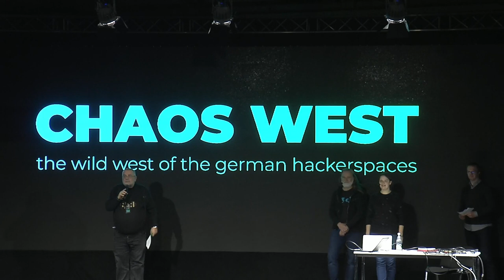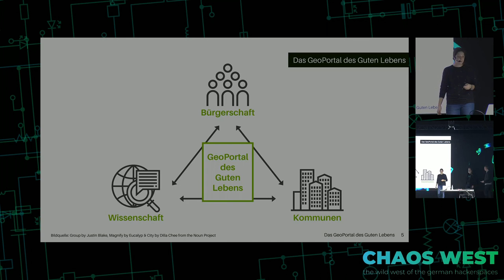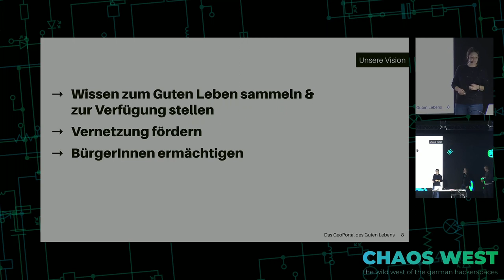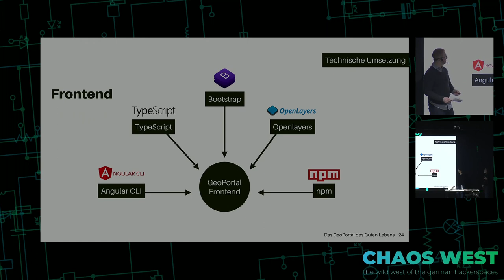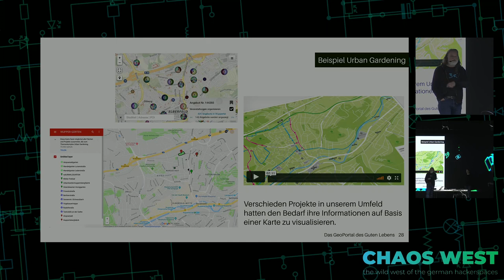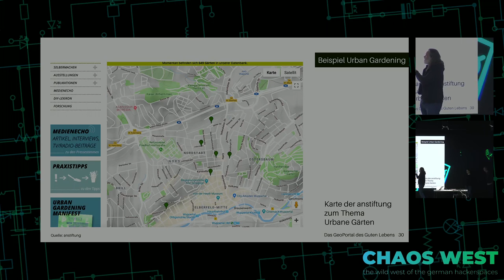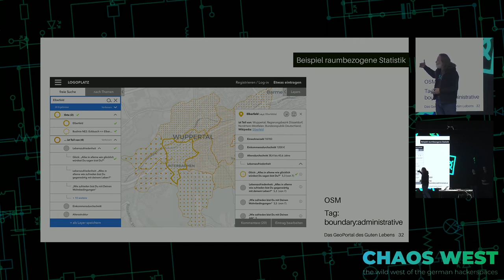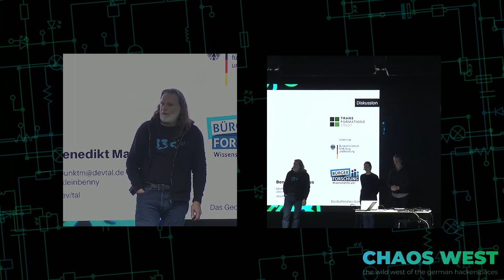35C3 ChaosWest - Das Geoportal des Guten Lebens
Das Forschungsprojekt "Transformationsstadt - BürgerInnen forschen für ein Gutes Leben" hat zum Ziel, ein GeoPortal für georeferenzierte offene Daten zu Themen des Gutes Lebens zu entwickeln. Warum noch ein GeoPortal? Und warum ein GeoPortal des Guten Lebens? Das haben wir uns auch gefragt. Die Antwort darauf erfahrt ihr in unserem Vortrag!

Das GeoPortal des Guten Leben bietet eine Plattform, auf der zum einen georeferenzierbare offene Daten der Städte, Bundesländer und von wissenschaftlichen Einrichtungen fließen und zum anderen BürgerInnen Wissen über ihre Umgebung festhalten können. Alle Daten, die in das GeoPortal des Guten Lebens eingetragen werden, werden nach Dimensionen einer lokalen Adaption des Better Life Index der OECD indexiert. Zu den insgesamt 12 Dimensionen gehören beispielsweise Gemeinschaft, Infrastruktur, Wohnen, Engagement, Umwelt oder Sicherheit. Ziel des Portals ist einen dauerhaften Wissensaustausch zwischen Bürgerschaft und zivilgesellschaftlichen Initiativen, Wissenschaft und Kommunen zu diesen Themen zu initiieren. Eine erste Version des Portals wird aktuell entwickelt und im kleineren Rahmen getestet. Perspektivisch kann das Portal weltweit genutzt werden.

Das GeoPortal des Guten Lebens wird gemeinsam von der zivilgesellschaftlichen Organisation Utopiastadt dem Wuppertal Institut und dem Zentrum für Transformationsforschung und Nachhaltigkeit entwickelt und verfolgt dabei die Grundgedanken von Open Data, Open Source und Open Access. Das Projekt wird gefördert vom Bundesministerium für Bildung und Forschung im Bereich Bürgerforschung.

Benedikt Jana Ralf